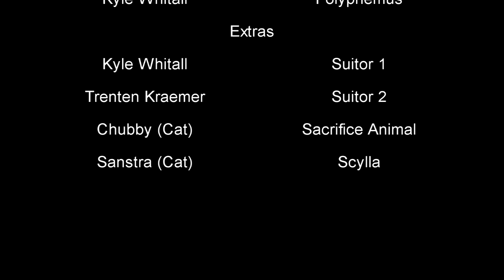The Odyssey Trailer - Seaholm Highschool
Edited by Trenten For Kyle, Julian and Trent Group in 1st hour Shafou.
Togas indicate a significant character.
Credits:
Protagonist Roles
Julian Akkashian - Odysseus
Trenten Kraemer - Telemachus
Kyle Whitall - Aeolus
Antagonist Roles
Trenten Kraemer - Tiresias
Trenten Kraemer - Zeus
Kyle Whitall - Polyphemus
Extras
Kyle Whitall - Suitor 1
Trenten Kraemer - Suitor 2
Chubby (Cat) - Sacrifice Animal
Sanstra (Cat) - Scylla